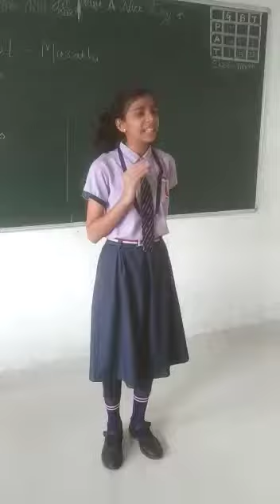Marathi activity std vii ajanta